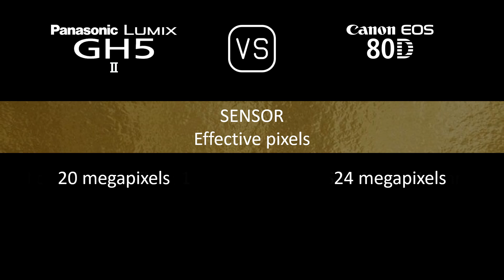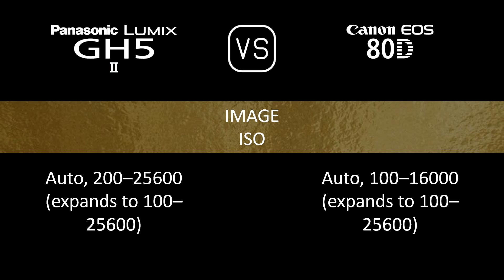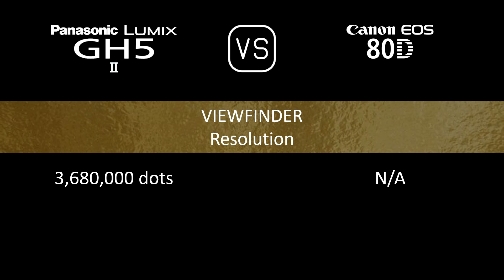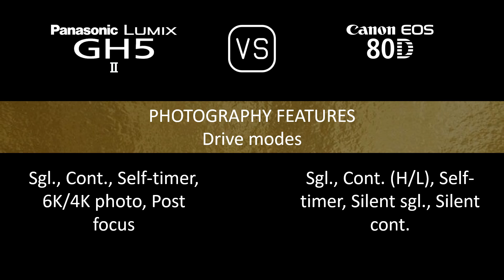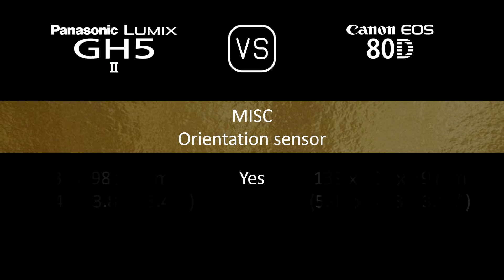Panasonic Lumix GH5 II vs. Canon EOS 80D: A Comparison of Specifications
This video overviews the Panasonic Lumix GH5 II and the Canon EOS 80D in a parallel comparison of specifications.

00:24 LAUNCH
00:32 BODY
00:41 SENSOR
01:05 IMAGE
01:21 OPTICS & FOCUS
01:50 SCREEN
02:10 VIEWFINDER
02:26 PHOTOGRAPHY FEATURES
03:27 VIDEOGRAPHY FEATURES
03:43 STORAGE
03:47 CONNECTIVITY
04:16 PHYSICAL
04:36 MISC